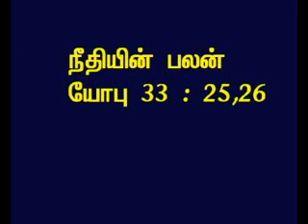TAMIL BIBLE VIDEO COMMENTARY JOB 33 PART 9